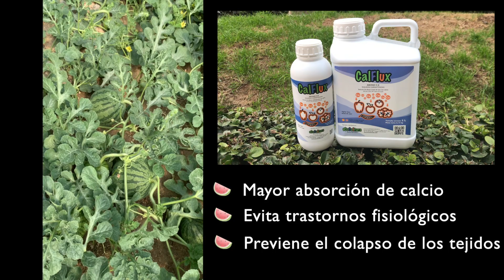Mejorar cultivo Sandía Fashion con EcoCulture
La Tecnología NHDelta ofrece la forma más beneficiosa de nutrición vegetal en cuanto al uso del nitrógeno por parte de la planta. La formulación única de los productos de la gama NHDelta asegura que la amida estabilizada ofrece una mejor absorción por la hoja y una mayor biodisponibilidad en el suelo a medio y largo plazo. De este modo aumentamos el potencial de crecimiento proporcionando una mayor cosecha.

XStress utiliza los conocimientos más avanzados en tecnología nutricional para moderar la respuesta de las plantas al estrés ambiental, resultando en una planta más sana y fuerte y con rendimientos significativamente más altos que los previstos bajo estas condiciones.

CalFlux utiliza la última tecnología para introducir activamente calcio en la estructura de la pared celular, superando problemas de distribución deficiente, reduciendo problemas fisiológicos causados por bajos niveles de este elemento y el aumentando la capacidad de las plantas para soportar el estrés ambiental.